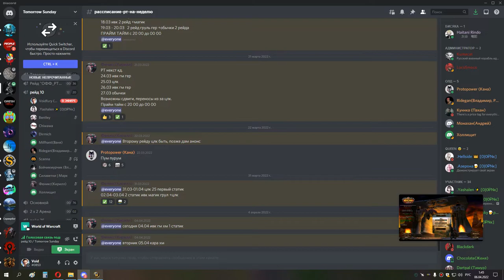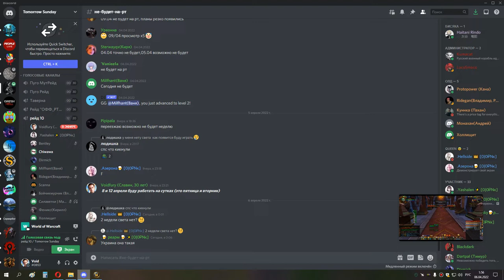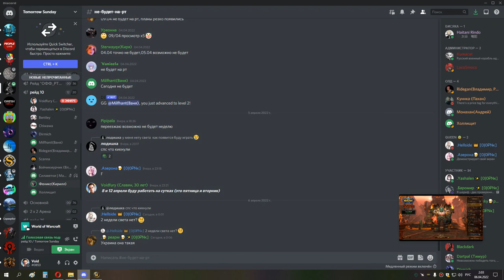2я часть КАРА ГЕР ретрик 05 04 22